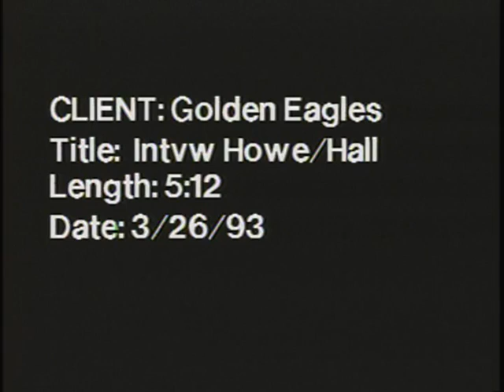Gordie Howe and Glenn Hall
Mike Barack Interview with Gordie Howe and Glenn Hall March, 1993 for Salt Lake Golden Eagles television broadcast.  The interview starts app. 25-30 seconds into the video.